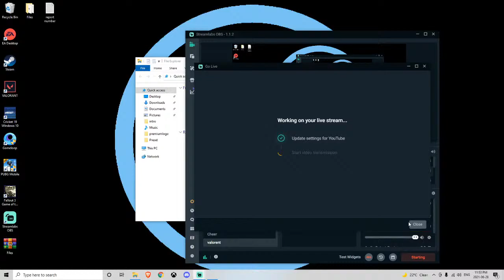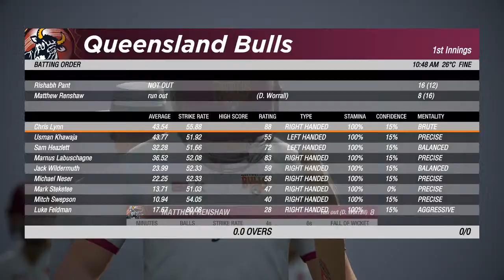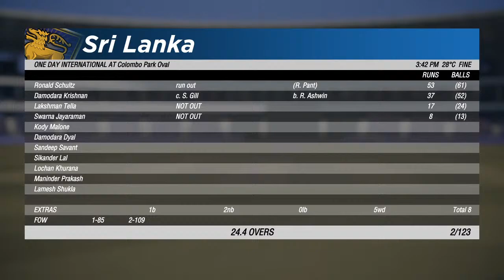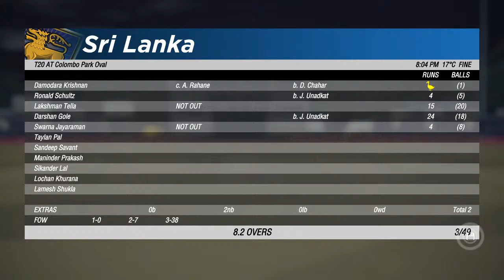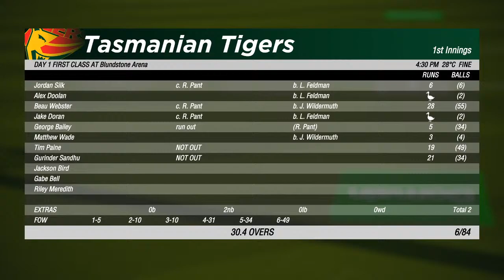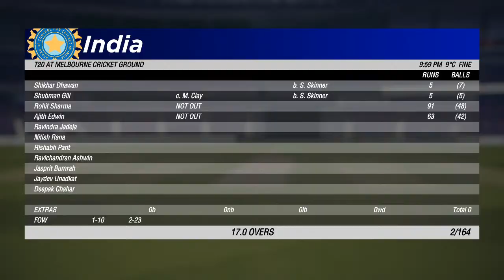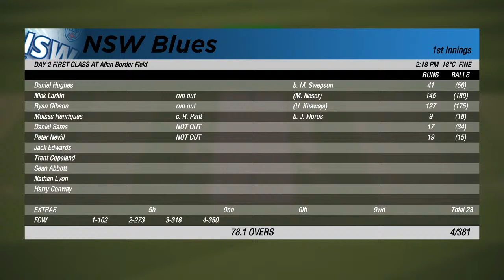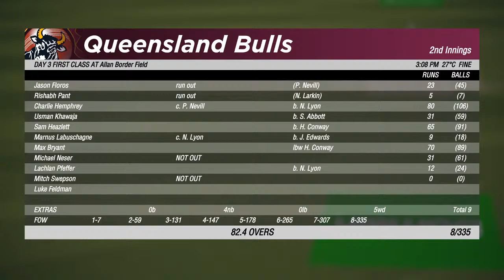Rishabh Pant || Day 2 Career Mode || Cricket 19